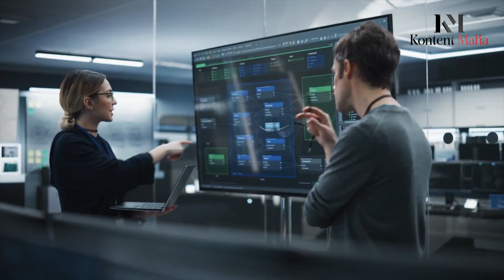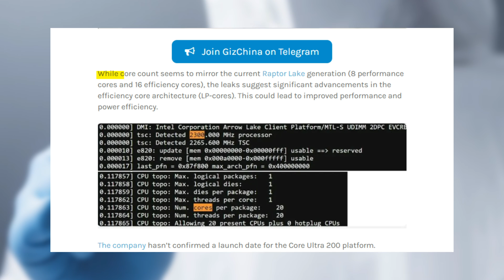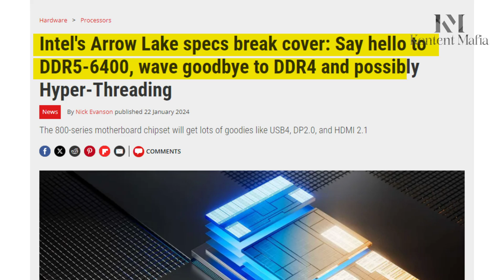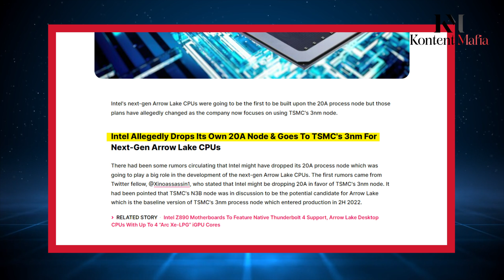Intel Arrow Lake - 15th Gen Intel Processor Loading!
Is Intel on track to launch its upcoming Arrow Lake 15th-generation CPUs? If Intel's plans unfold as expected, we may witness the release of the newest processor family by the end of this year. This processor lineup aims to enhance performance significantly, leveraging remarkable technological advancements. So what can we expect?